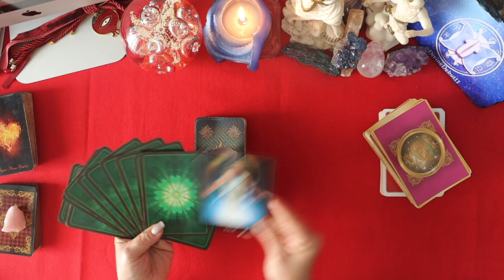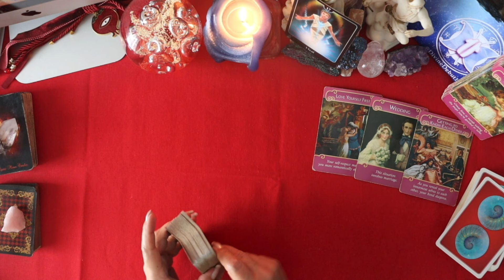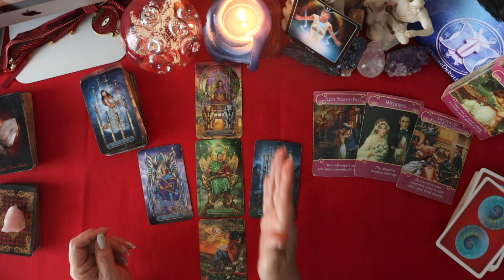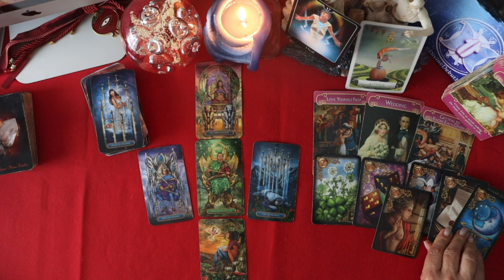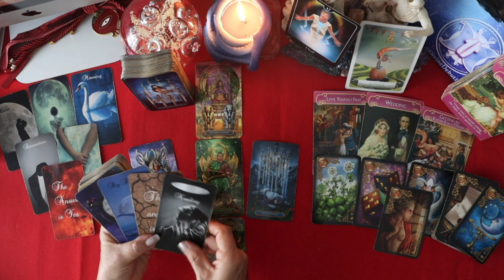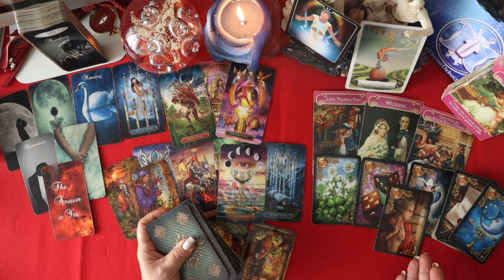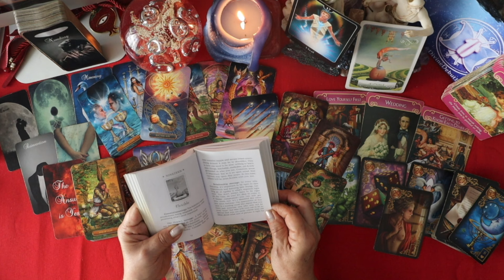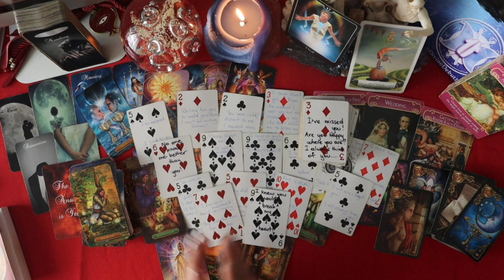💖AIR SIGNS | RELEASING RIGID OLD THINKING. BREAKING FREE FROM THE PAST. NEW HOPE. APRIL 2024 LOVE